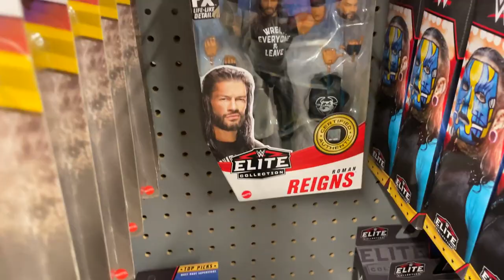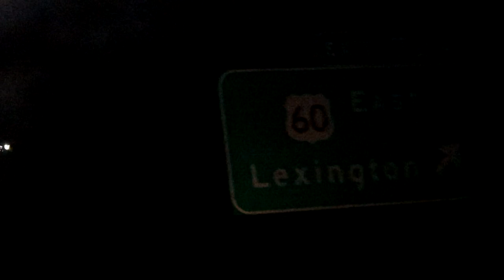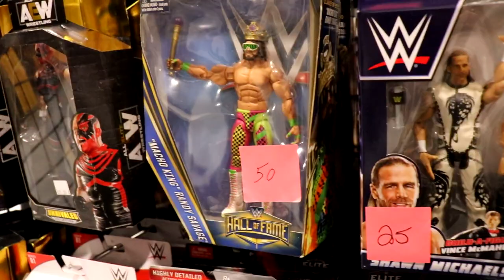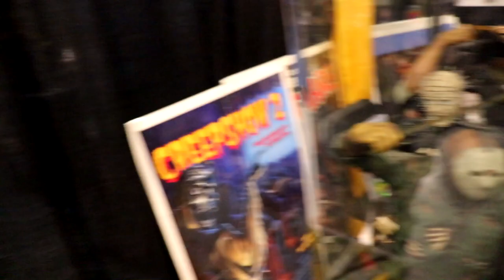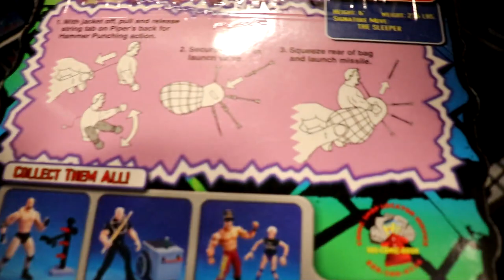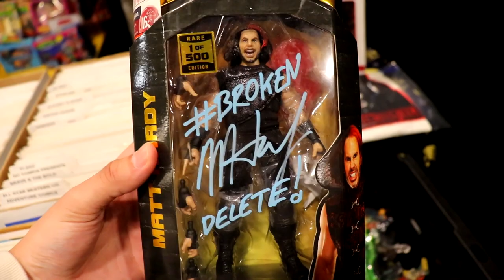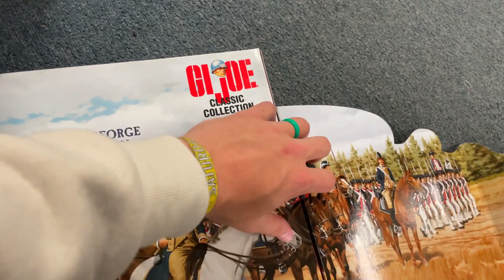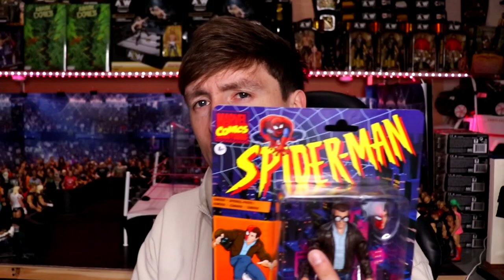TOY HUNTING AT LEXINGTON COMIC/TOY CON!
My Damn Toys ventured off to Lexington Kentucky for the yearly Lexington Comic & Toy-Con! Shopping for all kinds of action figures including WWE Elites and Ultimates, AEW Unrivaled & Unmatched, Chase AEW figures, DBZ SH figuarts, Marvel Legends, Spiderman & more!